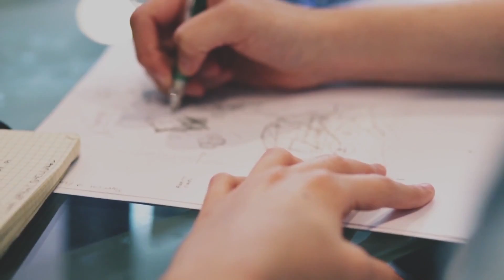MAD Music Arts Design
MAD – Music.Arts.Design - the next generation of talent hunters & producers, is the marketplace to discover, launch & meet talented musicians, artists & designers.

We provide a collaborative digital & physical experience between our talents & their target audience, and we allow our talents to live from their passion!
Our creative ecosystem also builds collaborations between artists, and between artists and brands.

Whether you’re an emerging talent or a rising star, you will be recognized for your talent by crowdfunding and selling your creations, through the MAD marketplace.

Join our cast of talents at our next MAD Session!

Our MAD sessions are our physical happenings where our community of MADers gets to physically meet our MAD talents.
But not only that, this is where we highlight our next MAD talents. We are looking for you, the next rising talent.

How MAD are you?

Express your creativity; there are no guidelines, no dos or don’ts, no boxes to fit in. MAD is the place for hybrid creations. You define how softly or boldly MAD you are, we’re not holding you back, so submit your talent now!